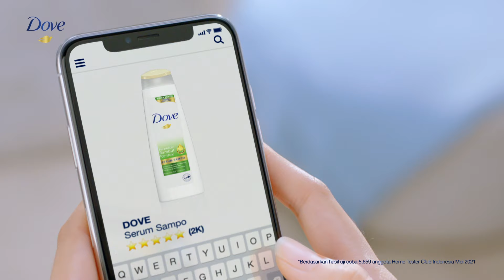Baru! Dove Perawatan Rambut Rontok! dengan Serum, Rontok Berkurang Hingga 99%!